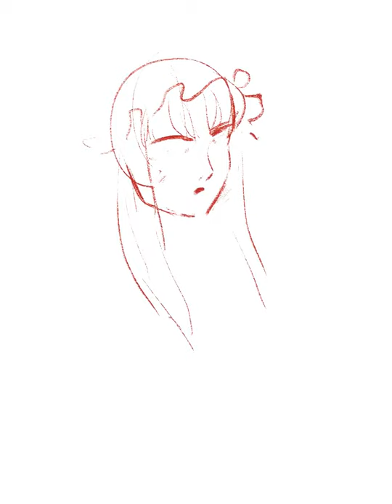Yukari Yakumo speedpaint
A fast sketch of such a great youkai!